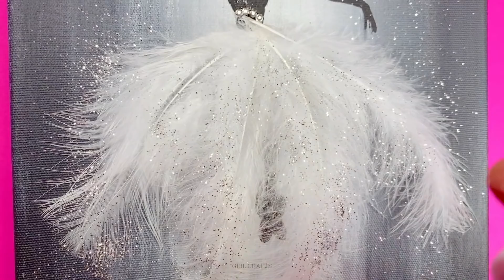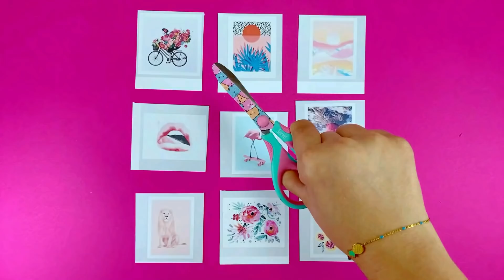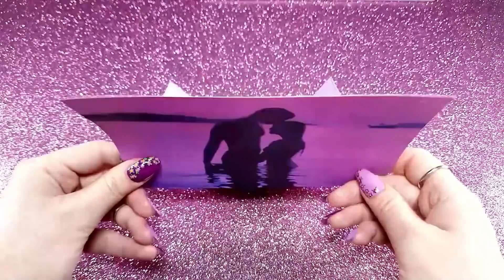28 DIY PROJECT YOU NEED TO TRY! Nails, Slime, Coffee, Tattoo, Home Decor and more..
28 DIY PROJECT YOU NEED TO TRY! Nails, Slime, Coffee, Tattoo, Home Decor and more...

CHAPTERS:
0:00 Intro
0:13 Fake Nails
2:12 Room Decor
3:57 Recycling : Candle Holder
5:14 Nail Art
6:05 Coaster Idea
7:20 Temporary Tatto Waterproof Idea
8:53 No Borax Slime
10:40 Epoxy Necklace
11:24 Chocolate Notebook
12:39 Coffee Idea
13:33 Art Room Decor
14:37 Flowers From Plastic Bottle
15:57 Panda Bookmark
16:42 Photo Wall Hanging
17:45 Milk Notebook
20:51 Photo Holder
21:35 Friendship Bracelet
23:20 No Borax Slime
25:31 Pencil Case
27:12 Art Room Decor
28:40 Pencil Holder
30:08 T-shirt Printing
31:14 Paper Wallet
32:31 Room Decor
34:49 T-shirt Print
35:47 Mini Napkin Holder
37:24 Cloth Bag Design
38:17 Phone Hack